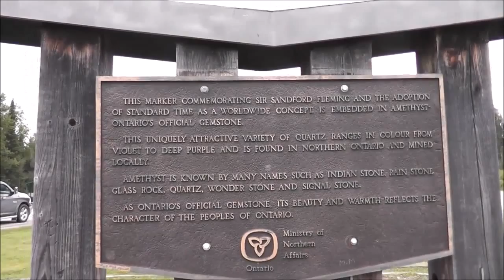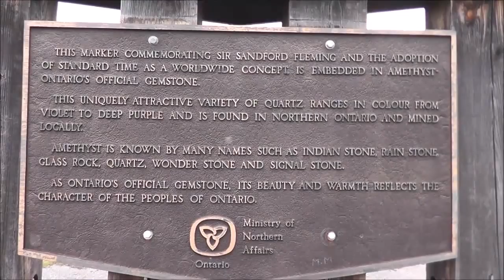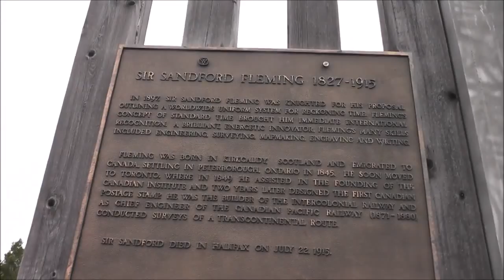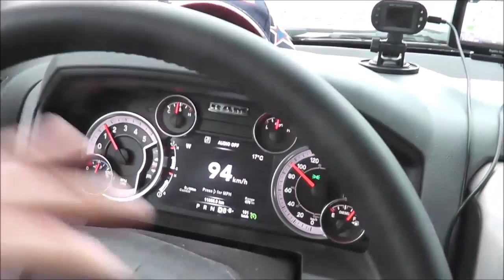Eastern Standard Time Zone & Manitoba Border!